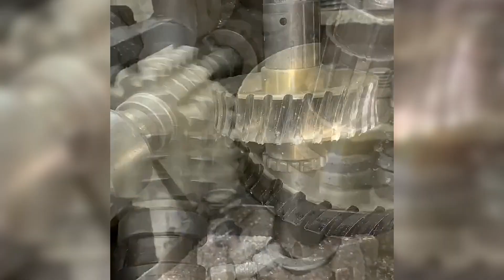Amazing Work ❗❗How to Manufacturing Procces Gear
manufacture gear transmission involves several key steps:

1. Design: The process starts with designing the gear transmission system based on the specific requirements and application. This includes determining the gear ratios, tooth profiles, materials, and other specifications.

2. Material Selection: Based on the design requirements, suitable materials are selected for manufacturing gears. Common materials used for gear transmission include steel, cast iron, brass, and bronze.

3. Gear Cutting: Gears are typically manufactured using processes such as hobbing, milling, shaping, or grinding to create the desired tooth profiles. CNC machines are often used for precision cutting of gears.

4. Heat Treatment: After the gears are cut, they undergo heat treatment processes such as carburizing, hardening, quenching, and tempering to improve their hardness, strength, and wear resistance.

5. Assembly: Once the gears are ready, they are assembled into the transmission system along with bearings, shafts, and other components. Proper alignment and adjustment are crucial for smooth operation.

6. Quality Control: Throughout the manufacturing process, quality control measures are implemented to ensure that the gears meet the required specifications and standards. This may include dimensional checks, surface finish inspection, hardness testing, and functional testing.

7. Testing and Inspection: Before the gear transmission system is ready for use, it undergoes rigorous testing and inspection to verify its performance, durability, and efficiency. This may involve running tests, load tests, and noise measurements.

By following these steps with precision and attention to detail, manufacturers can produce high-quality gear transmission systems that meet the performance needs of various industries and applications.